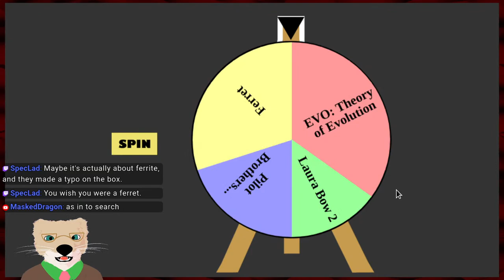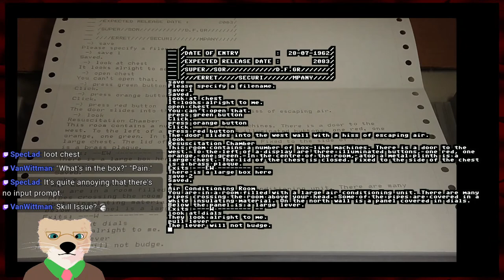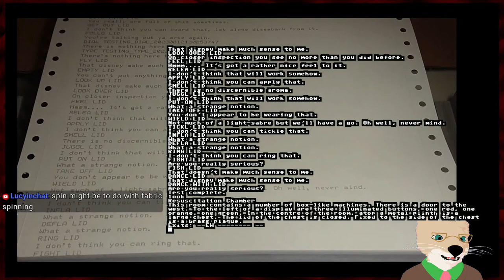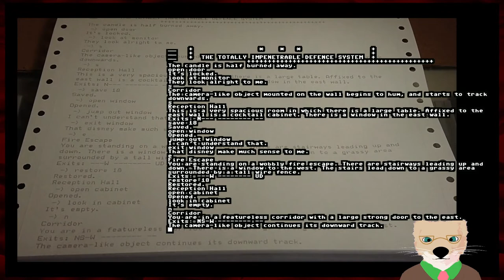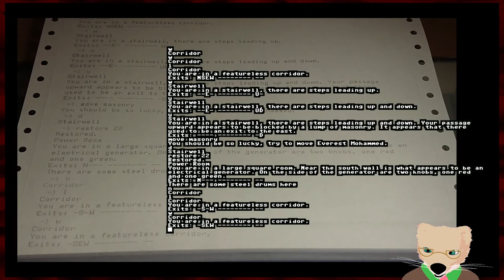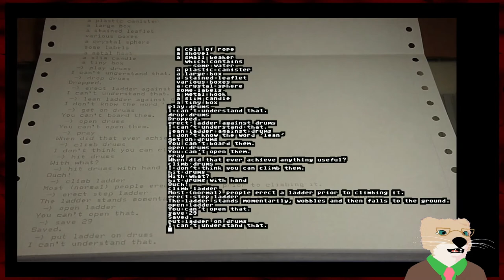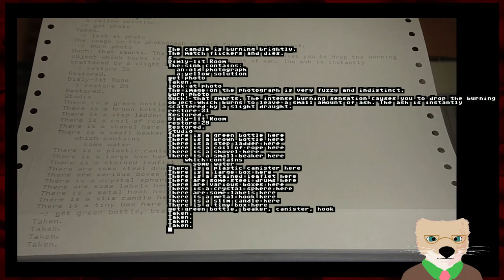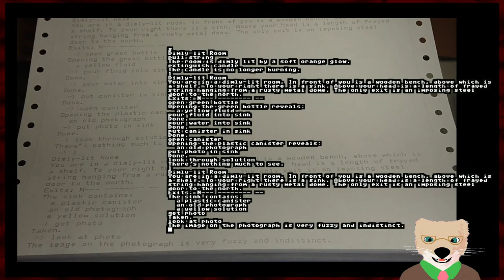Ferret (text adventure game on a line printer)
Ferret